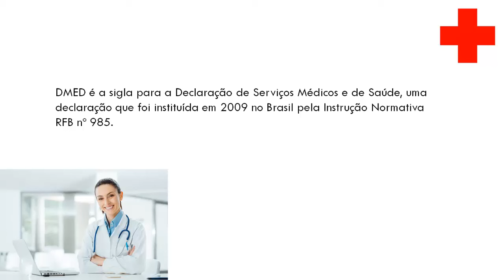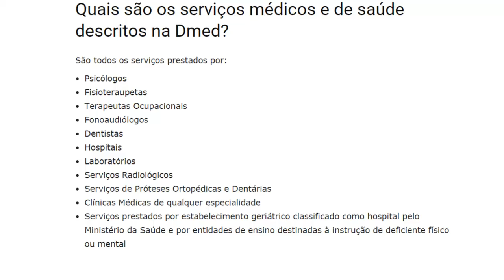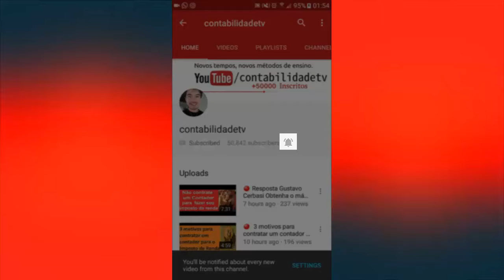🔴 O que é DMED? E Quem deve declarar a Dmed?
Saiba o que é e como declarar a DMED 2017